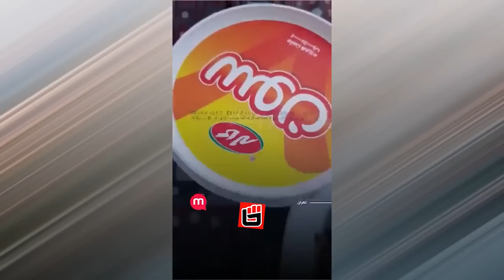ویدئو خفت شدن علیرضا آخوندی توسط سپاه/ انتقام سپیده قلیان از آمنه سادات در دادگـاه